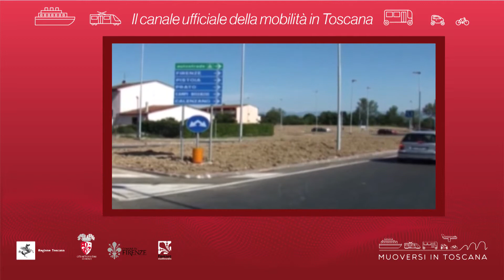Muoversi in Toscana - Edizione delle 19.30 del 4 marzo 2019